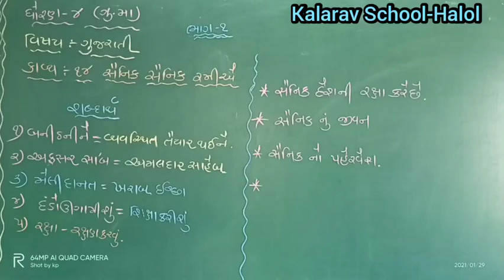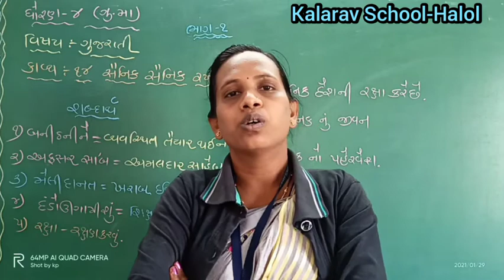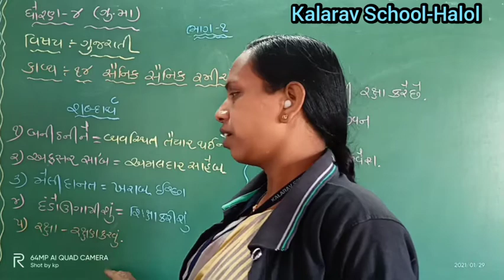STD- 4 GM GUJARTI KAVIYA - 14 SAINIK SAINIK RAMIYE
SEJAL MAM